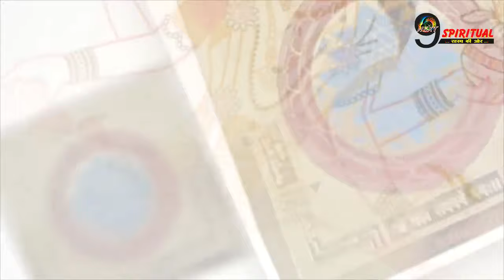घर में रखने जा रहे हैं श्री यंत्र तो जरूर जाने ये बाते || Shri Yantra Home Tips